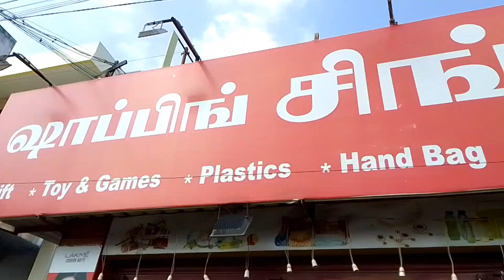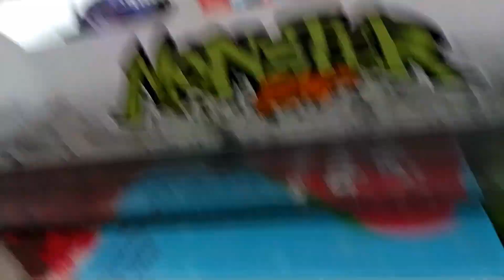MAKE UP THINGS PURCHASE VLOG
Nisha Vlogs

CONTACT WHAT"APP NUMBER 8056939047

ANY CHANNEL (paid) PROMOTION AND BUSINESS
ADVERTISEMENT CONTACT WHAT'S APP
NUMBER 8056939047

NISHANTHI . S